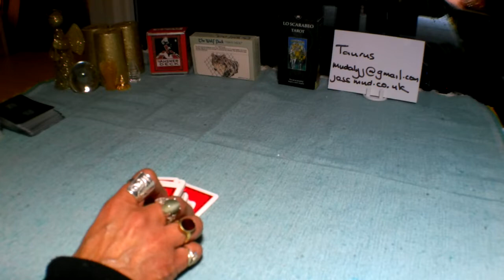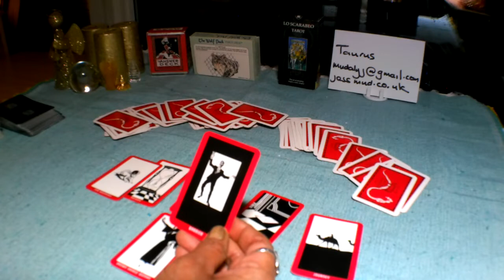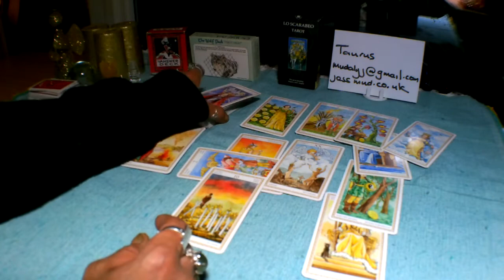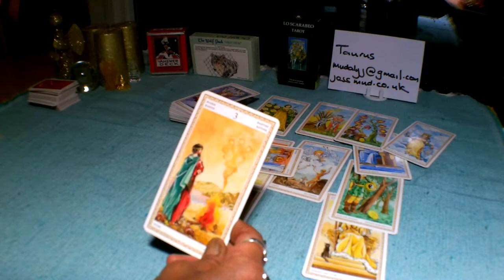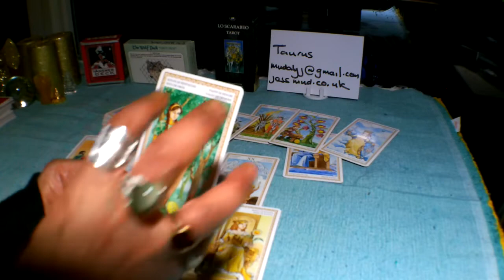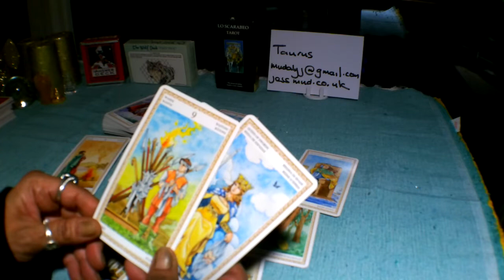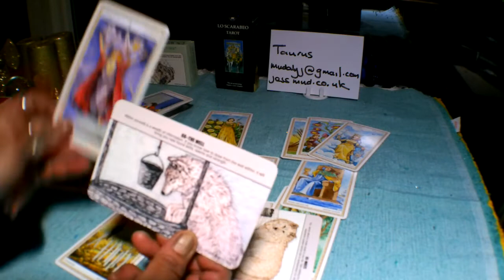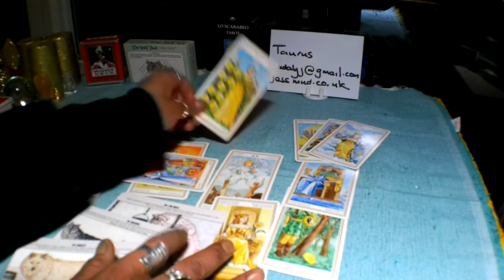🍓🍓🍓Taurus General Weekly Tarot forecast 7-13 January 2019. Watch your spending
Happy New Year. May all your dreams and wishes be manifested💖💖💖.

Decks used in this reading:

The Answer Deck
Lo Scarabeo Tarot
Wolf Pack Tarot